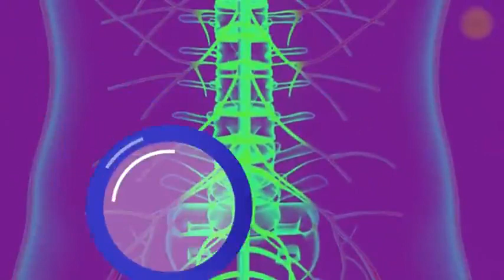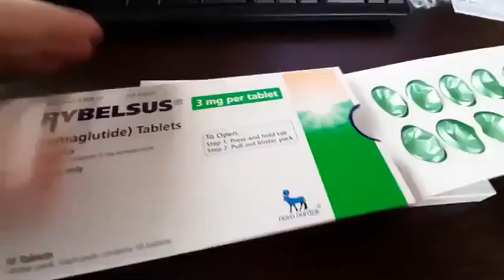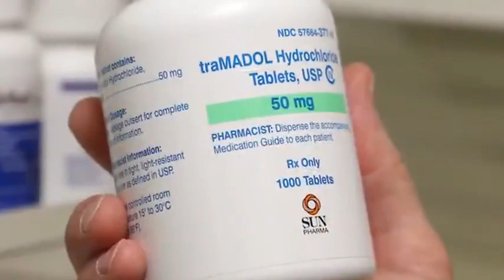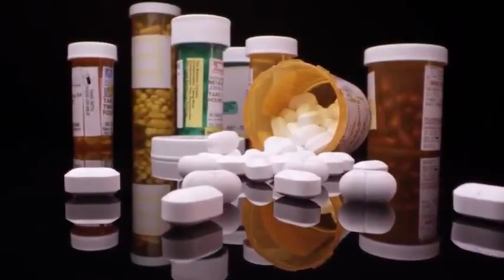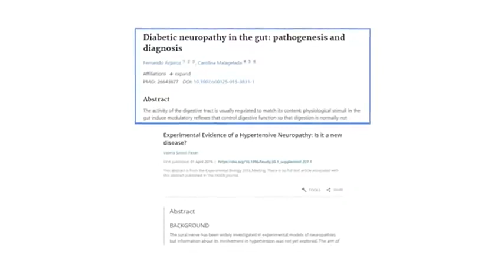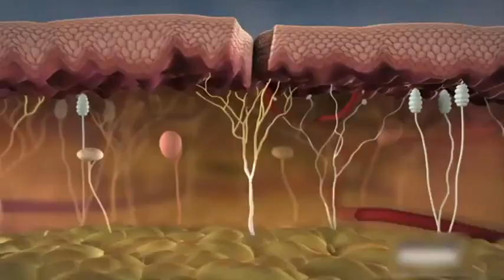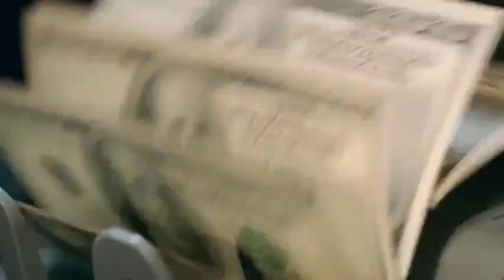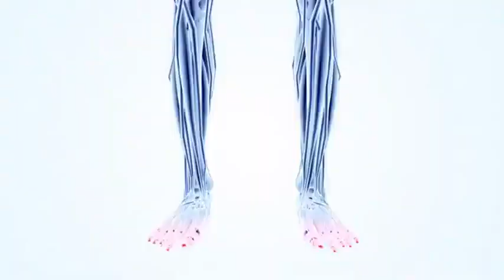Experience Freedom from Nerve Pain: Nervogen Pro Review and Insights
Experience lasting relief from nerve pain with Nervogen Pro, a breakthrough supplement harnessing the power of natural ingredients for effective and natural nerve pain relief.

Are you searching for an effective solution to nerve pain? Look no further! Welcome to our Nervogen Pro Review, where we dive deep into this revolutionary supplement designed to provide relief from nerve pain and discomfort.

In this comprehensive Nervogen Pro Review, we explore the ingredients, benefits, and real user experiences to help you make an informed decision. Don't let nerve pain control your life any longer – discover how Nervogen Pro can transform your well-being and provide you with the comfort and freedom you deserve.

🌿 Nervogen Pro harnesses the power of natural ingredients known for their nerve-calming properties. By targeting the root cause of nerve pain, it aims to provide long-lasting relief, allowing you to regain control of your life.

✅ Our in-depth review covers the science behind Nervogen Pro, highlighting key ingredients like passionflower, marshmallow root, and California poppy seed, which have been traditionally used to soothe nerves and reduce inflammation.

💯 We've gathered real user testimonials, sharing their experiences with Nervogen Pro and the remarkable results they've achieved. Their stories speak volumes about the effectiveness of this supplement.

⭐ Pros:

Natural formula with no harmful side effects
Addresses the root cause of nerve pain
May improve sleep quality and overall well-being
Easy-to-take capsules for convenience
⭐ Cons:

Available for purchase online only
🛒 Ready to experience the life-changing benefits of Nervogen Pro? Visit the link below to get your supply and take advantage of any ongoing special offers or discounts:

We're here to provide you with the latest insights and help you make informed decisions about your health and well-being.

✨ Remember, you don't have to live with nerve pain. Take the first step towards a pain-free life with Nervogen Pro. Watch our comprehensive review now and discover the power of this incredible supplement.

Thanks for sharing your valuable time and reading this description. I hope I was able to help you with"  What is  this Nervogen  and how does this Nervogen works ". I can't grow this channel without your support!!